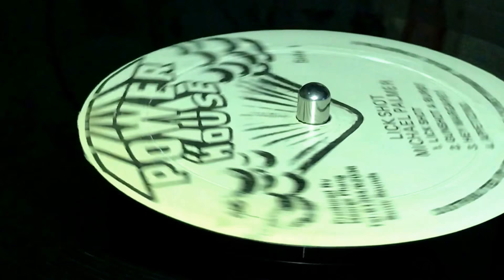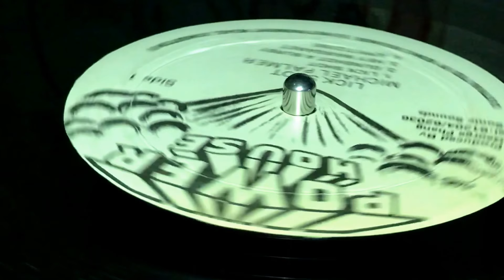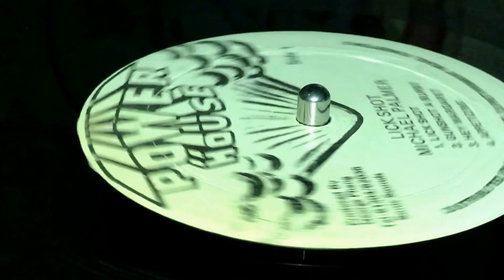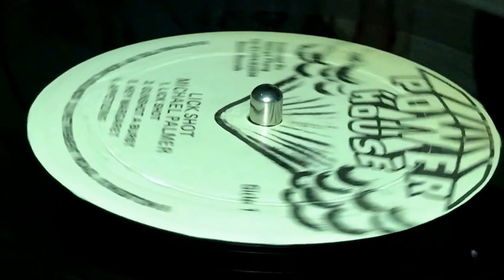MICHAEL PALMER ~ Hey Margaret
Prod & Arr : George Phang ~ POWER HOUSE ~ LP (Lick Shot, Track A3) ~ 1984 ~ Jamaica ~ Rec & Mix : Dynamics Sounds Studios ~ Dist : Sonic Sounds ~ Eng : David Rowe, "Peter" Chemist ~
Bass : Robbie Shakespear
Drums : Sly Dunbar
Horns : David Madden, Dean Frazer, Nambo
Lead Guitar, Rhythm Guitar : Willie Lindo
Percussion : Skully
Piano, Keyboards : Robbie Lyn ~ Liner Notes : Trevor Riley ~ Design [Album] : Wilfred Limonious